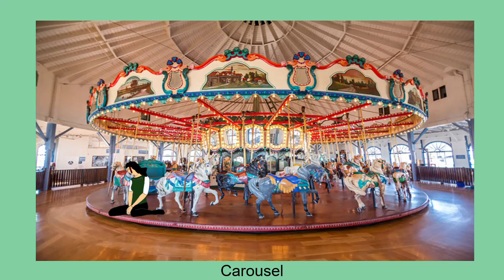Criminal Case : Undercover - Case #9 - A Fair Death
It only seems fair.

Motive - Soon

Never Play With Fire (3/6) - Soon